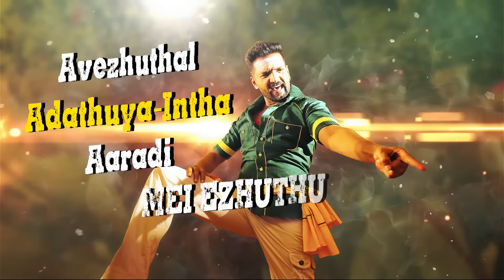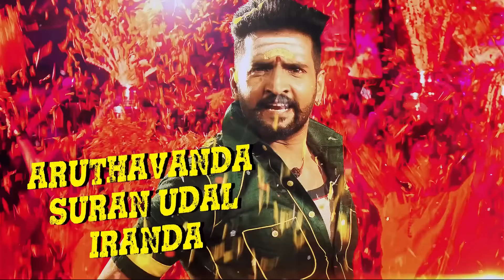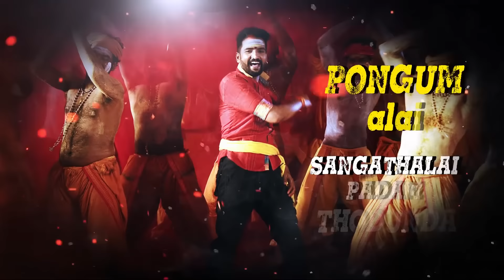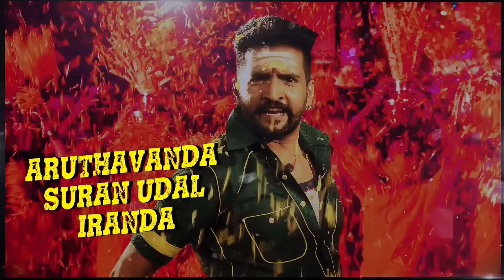Dhilluku Dhuddu Songs | Sivan Magan Da Song | Lyrical Video | Santhanam | Thaman SS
"Listen to the songs of DhillukuDhuddu on your favorite Streaming Platforms"

Dhilluku Dhuddu Tamil Movie Sivan Magan Da Song Lyrical Video in HD starring Santhanam, Shanaya, Mottai Rajendran, Karunas in lead roles. Dhilluku Dhuddu is directed by Rambhala. Produced by N Ramasamy. Music composed Thaman SS.

Singers   :  Saisaran,  Deepak, Nivas, Solar Sai, Naveen and Sandhya.

Dhilluku Dhuddu movie also stars Saurabh Shukla, Anandaraj, Singamuthu, T. M. Karthik, Lollu Sabha Manohar.

Dhilluku Dhuddu Tamil Movie Cast & Crew :

Actors: Santhanam, Shanaya, Mottai Rajendran, Karunas, Saurab Shukla and others
Director : Rambhala
Cinematography : Deepak Kumar Padhy
Editor : Gopi Krishna
Project Designer : Raj Narayanan
Producer : N Ramasamy